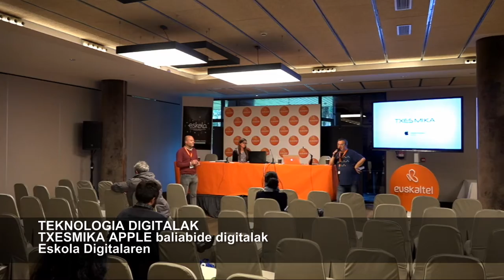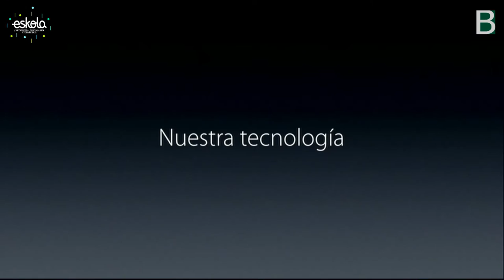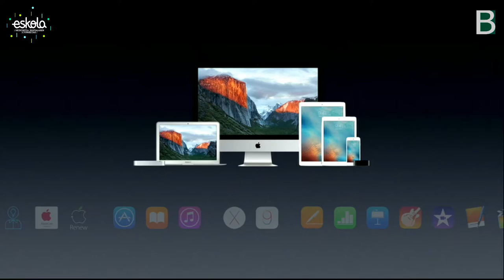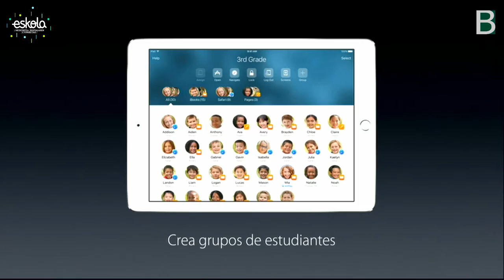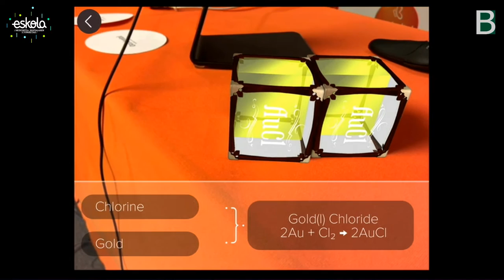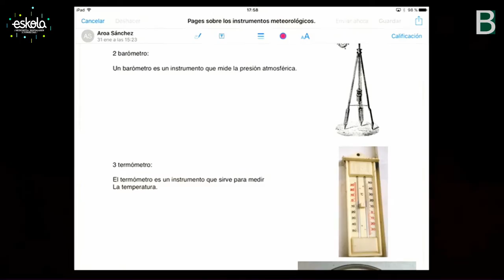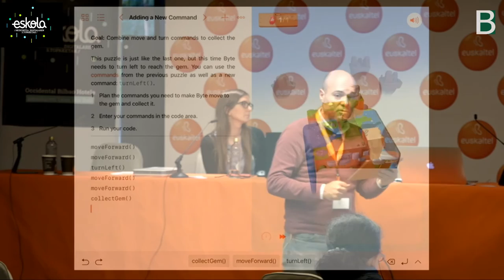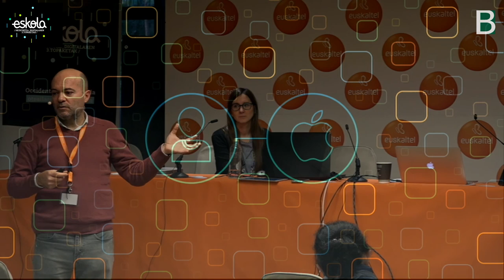III Topaketan Txesmika Apple baliabide digitalak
EskolaDigitala3 Topaketan Txesmika Apple baliabide digitalak Paula Ruiz-Cuevas & Jose Vicente Clement-ekin. @EskolaDigitala & @BGNagusia-k ko-ekoiztuta CC-by-SA 2017